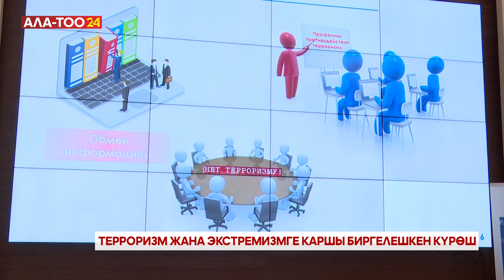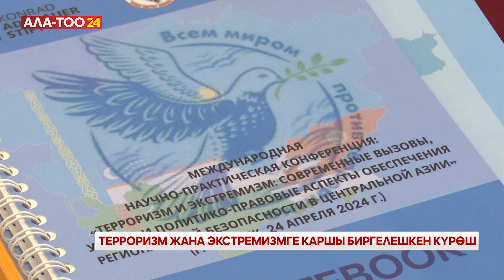Терроризм жана экстремизмге каршы биргелешкен күрөш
Дүйнөдө, анын ичинде Борбор Азияда терроризм жана экстремизм коркунучу курч бойдон калууда. Ага жол берөө жана алдын алуу максатында эл аралык илимий-практикалык конференция Бишкекте өттү. Ага чет элдик адистер катышып, биргелешип күрөшүү боюнча сүйлөшүүлөр болду.